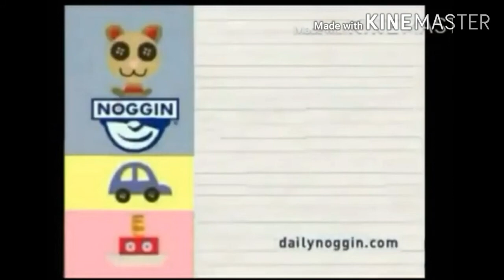Noggin Promos (DailyNoggin.com Version)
Noggin Promos (DailyNoggin.com Version) (April 2nd 2007-September 28th 2009)
1. Story Time
2. Art Alive
3. Critter Conner
4. Show And Tell
5. Move To The Music
6. Field Trip
7. Zee's Bookshelf
8. GoodBye Song
9. Let's Do Math
10. Fantastic Day Song
11. Snack Time
12. Everywhere I Go Song
13. Noggin Promo (DailyNoggin.com Version)
14. The Upside Down Show Promo (DailyNoggin.com Version)
15. Maisy Promo (DailyNoggin.com Version)
16. Curriculum Board Template (DailyNoggin.com Version) (April 2nd 2007-September 28th 2009)